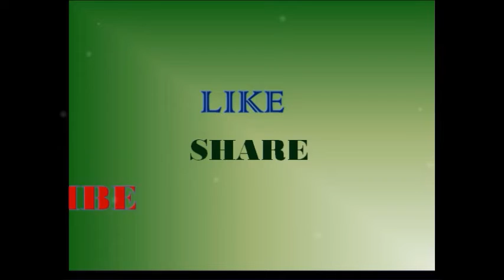Data Entry Operator Jobs in Hyderabad Direct walkins 2020 in Telugu|Dataentry Walk ins 2020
rrb jobs
Data Entry Operator Jobs in Hyderabad Direct walkins 2020 in Telugu
Anganwadijobs:

         thank u